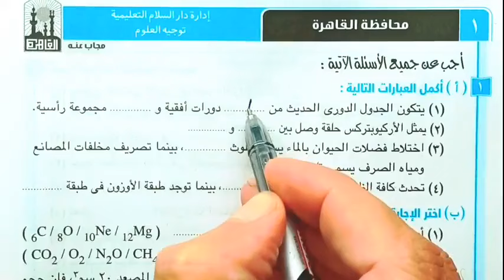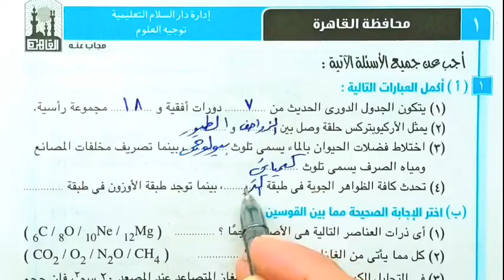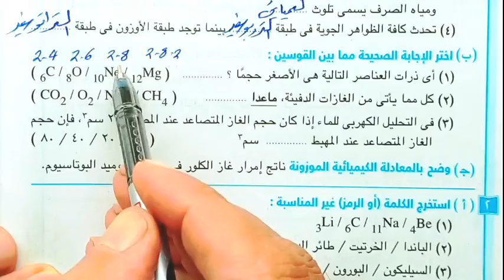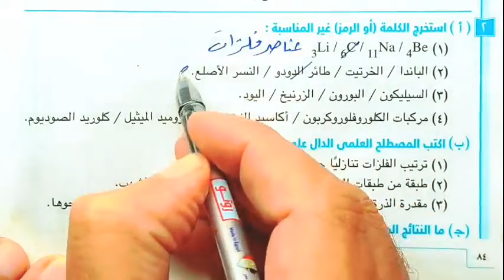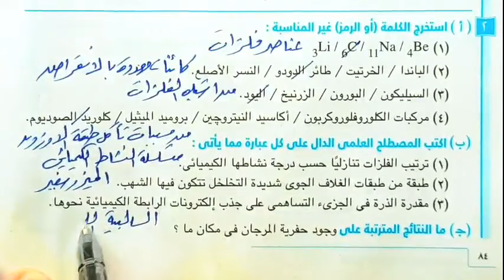حل محافظة القاهرة علوم ثانية اعدادي الترم الأول 2025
حل محافظة القاهرة علوم ثانية اعدادي الترم احل محافظة القاهرة علوم ثانية اعدادي الترم الأول 2025,حل محافظة الغربية علوم ثالثة اعدادي الترم الأول 2024,حل محافظة الجيزة 2023 علوم ثالثة اعدادي الترم الأول,محافظة الغربية علوم ثالثة اعدادي الترم الأول 2024,حل محافظه الغربيه علوم ثالثه إعدادى ترم اول ٢٠٢٥,امتحان محافظة القاهرة جبر تانية إعدادي الترم الاول,حل امتحان علوم لشهر اكتوبر تانية اعدادى الترم الاول 2025,حل امتحان محافظة القاهرة,مستر حمدى سامى علوم تانية اعدادى الترم الاول 2025,حل محافظات العلوم للصف الثالث الاعدادي الترم الاول,علوم بكل بساطة,علوم ثانيه اعدادى ترم اول 2025,حل اسئلة درس محاولات تصنيف العناصر 2025لأول 2025